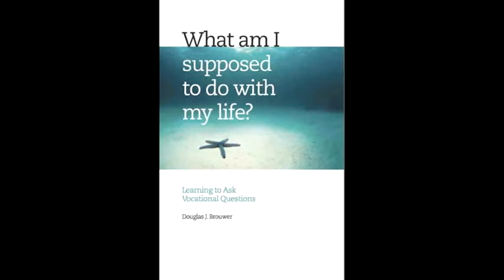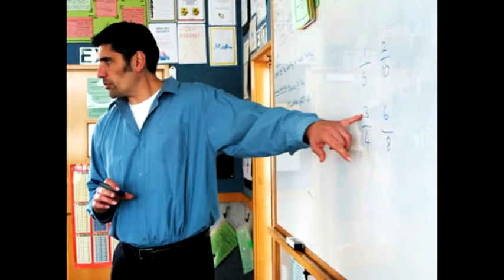Holy Cross Brothers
This is my revised project for school. Yup.